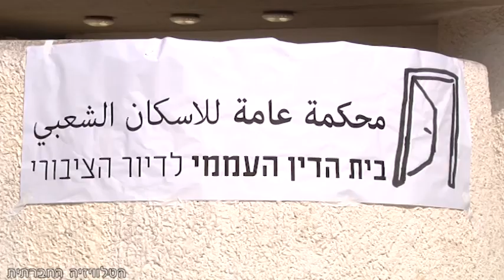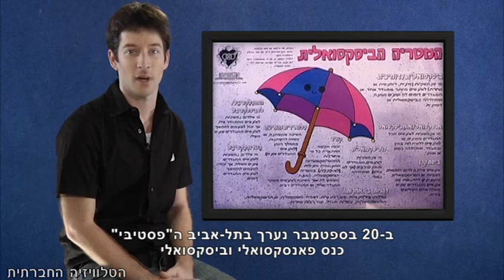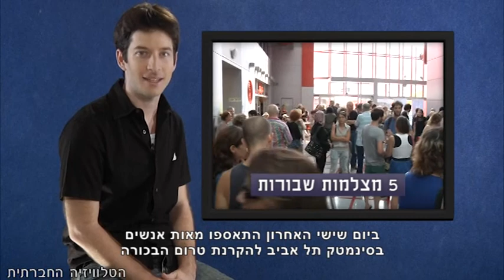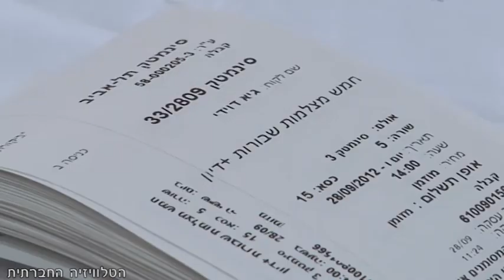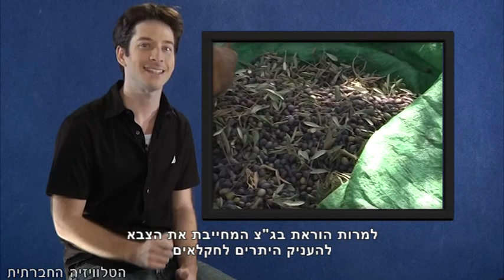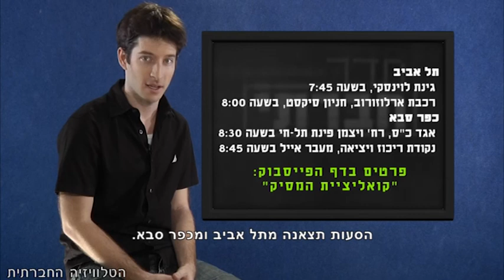סדר חברתי 4-10-2012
השבוע במגזין האקטואליה של הטלוויזיה החברתית: בית הדין העממי בעניין הדיור הציבורי נפתח, אך הנאשמים לא הגיעו לדיון במשפטם, עדויות אישיות על התמודדות יומיומית בפסטיבל "פסטיבי" ראשון בישראל. הסרט "חמש מצלמות שבורות" - עכשיו גם בישראל. עונת המסיק החלה ואיתה קריאת עזרה של פלסטינים לציבור הישראלי.